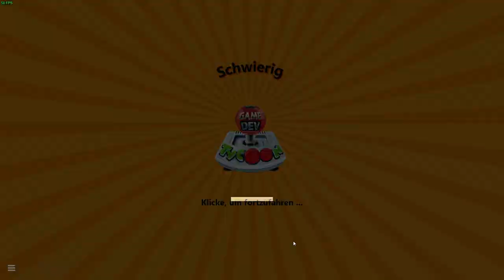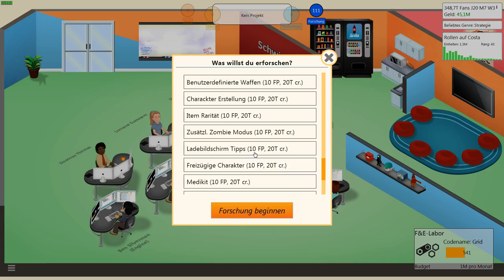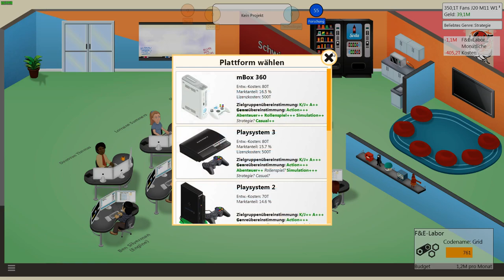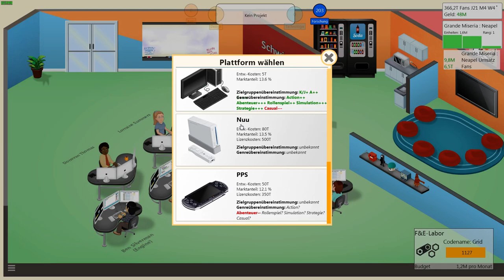Game Dev Tycoon #10 - Online Vertriebsplattformen [German Lp|Deutsches Lp]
Entwickler: Greenheart Games
Kommentiert von Gordon Wodan in Deutsch.
Game Dev Tycoon ist ein kleines Indie-Game, welches das Leben eines Spiele-Entwicklers vom kleinen Garagen-Programmierer bis hin zum Star-Developer simuliert.